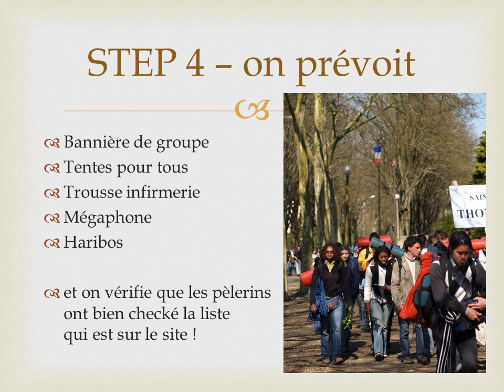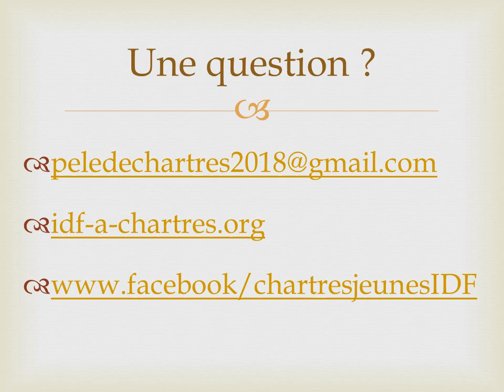Déclarer un groupe de marche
Vous êtes cinq, dix, trente jeunes ou plus, membres de la même paroisse ou du même groupe, et vous souhaitez participer au pèlerinage interdiocésain qui se déroule du vendredi 6 avril au soir au dimanche 8 avril ?
Rien de plus simple !
pour plus d'infos !